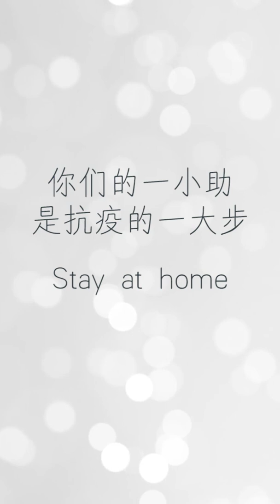《艺情.疫情》pt 3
《艺情.疫情》
～倾听艺人们心底最深处话……

艺人：
中国艺人   苏家玉
大马艺人   利慧君
大马艺人   郭美君
大马艺人   刘伟强
大马艺人   刘汉文
大马艺人   董德豪
大马艺人   林永发
大马艺人   黑人伟宗
台湾网红兼艺人   林子晨
（排名不分先后）

统筹：罗盘音乐制作室
剪辑：名人频道

中国各频道
西瓜视频

快手
「名人频道111」is the most interesting author I found in Kwai! this link and open 【Kwai】to view!）